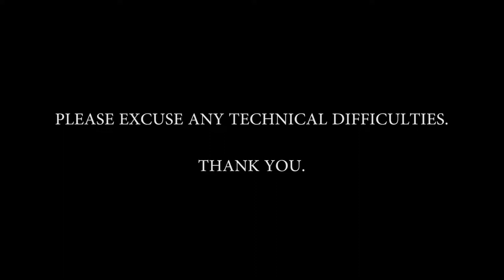Vermont State House - Overview of Clean Water Act 1/30/19